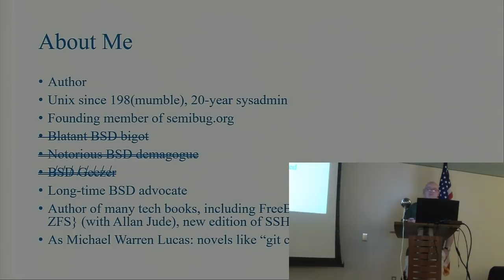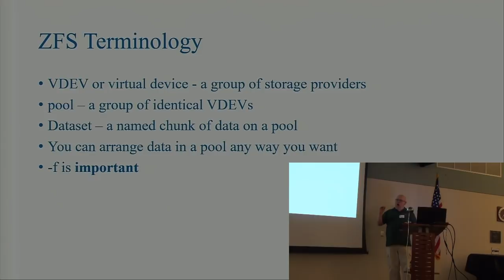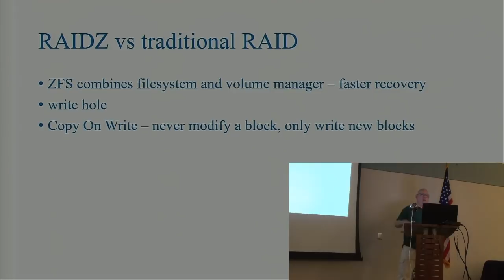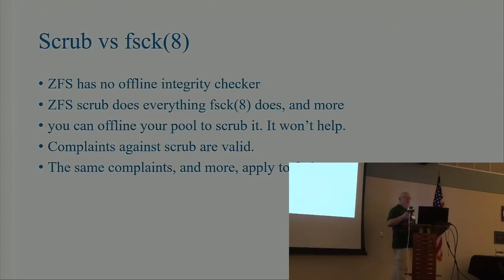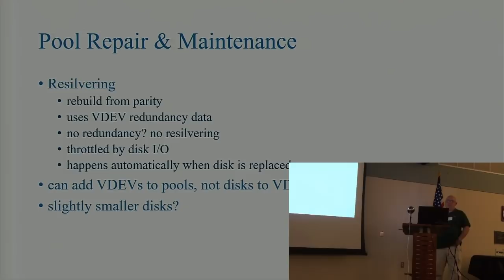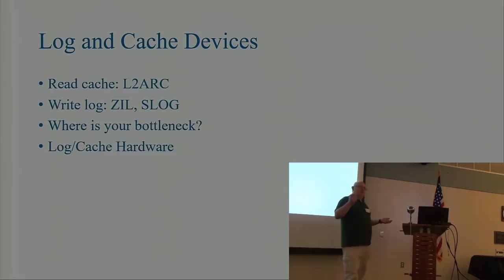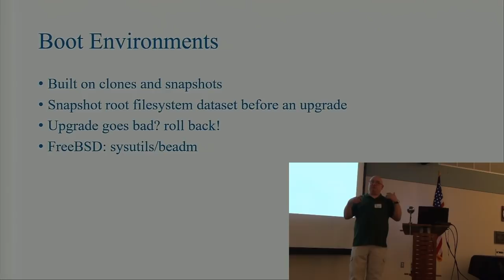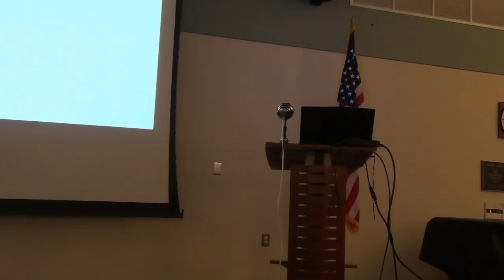Today's ZFS Michael W Lucas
Today's ZFS

OpenZFS is one of today's best filesystems. You can't just install ZFS and run with it, though; using ZFS requires thinking differently about your data. Michael Lucas will take us through the essentials and core concepts of ZFS and discuss the filesystem's newest features. Learn when to deploy ZFS, when not to, and how to design future-proof storage. You won't want to miss this!

Michael W Lucas is the author of over thirty books and has been using Unix since the late 1980s. His most recent titles include "SSH Mastery, 2nd ed," "FreeBSD Mastery: ZFS," and the novel "git commit murder." He might physically assault someone during his talk, but only
if you ask nicely.